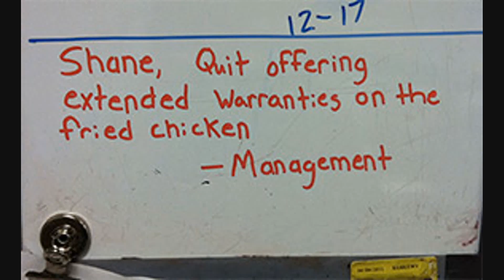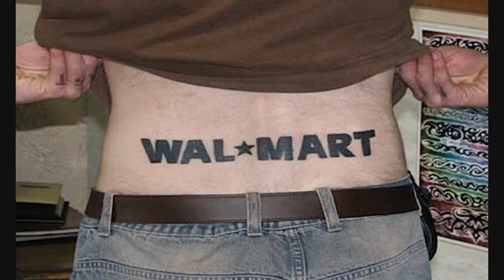NEW People of Walmart August #13